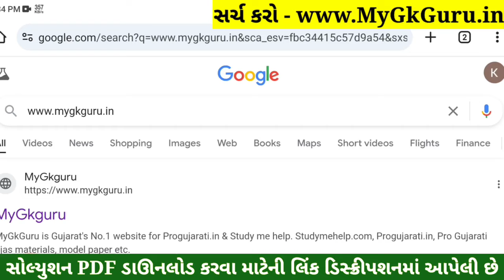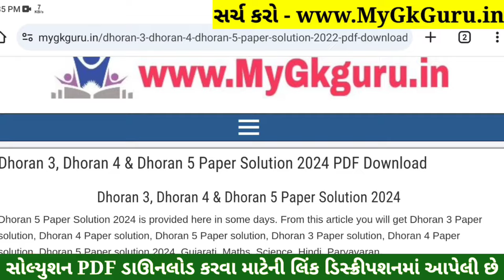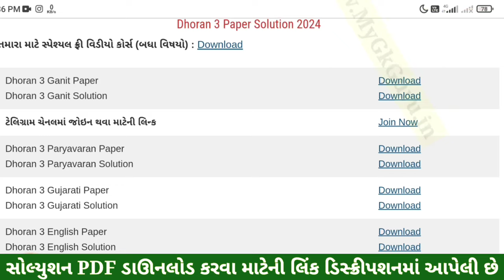Dhoran 3 English Paper Solution 2024 STD 3, Std 3 English Paper Solution 2024 40 Marks, 18 October